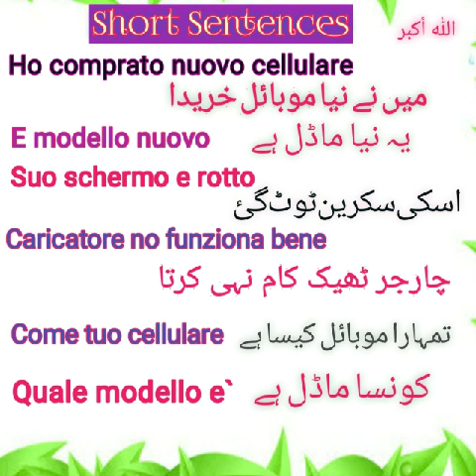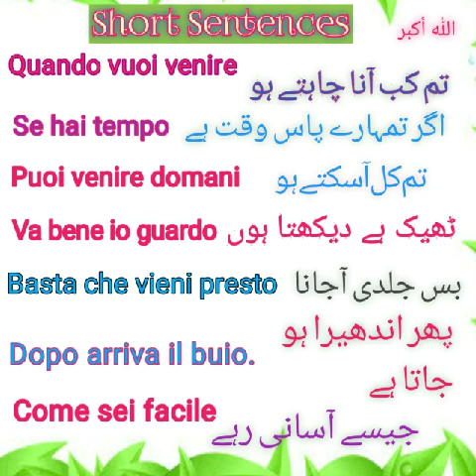Learn italian language short sentences | Corso italino per stranieri .